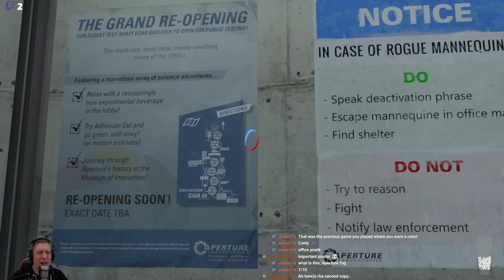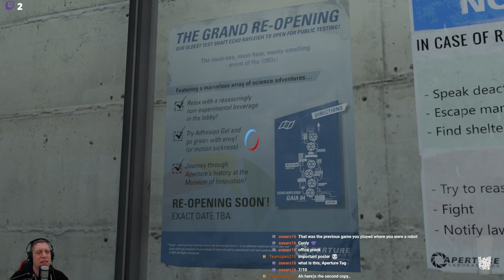Let's Play Portal Revolution (Episode 3)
Welcome to my Portal Revolution Playthrough.  This is a free mod created by Second Face Software, which is made up of portal fans around the world.

In the third instalment, we find ourselves deep in the bowels of Aperture Science again, after the teleportation process went horribly wrong.  Whilst we try to get our bearings, we come across Emilia, a former Aperture Science employee, who's mind has been transferred into a core.  Can this new partnership work together and return to the surface?